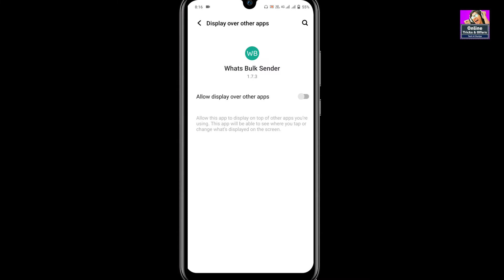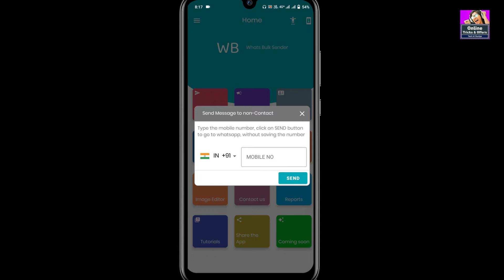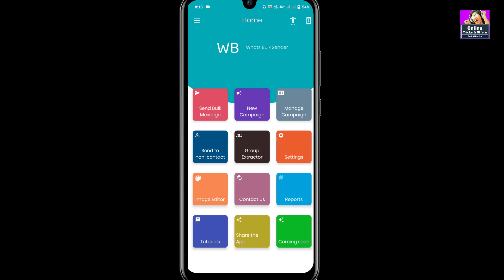All-in-one messaging toolkit App 2021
ABOUT

1- Filmora (on pc)
2- kineMaster (on mobile)

1- PixeLab
2- PicsArt
3- Snapseed